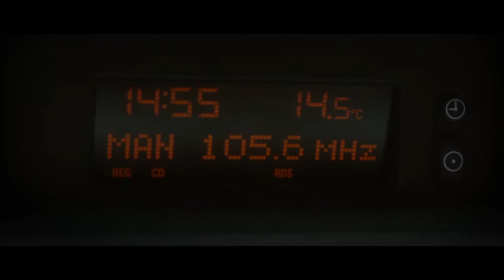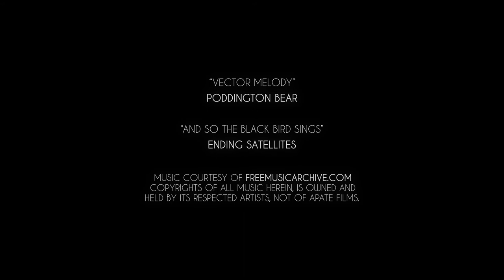Headlights | SHORT FILM (2014)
A driver struggles to come to terms with the aftermath of a hit and run, and the consequences of owning up to it.

Written and Directed by Philip Shanahan.
Starring Frances HEaly, Maeve McGrath & Aidan O'Connor.
Produced by Apate Films.

** WINNER BEST ACTING Limerick Film Fest 2014 **
** NOMINATED BEST DRAMA Limerick Film Fest 2014 **
** Official Selection Waterford Film Fest 2014 **

A 6min short film which revolves around the ideas of, coping with hard issues and finally coming to terms with them. A broody, somber piece filmed in 2 days in April 2013, and completed in post production January - March 2014. It was nominated twice in the Limerick Film Festival 2014, for Best Drama & Best Acting, and won for Best Acting. It was selected also for The Waterford Film Festival 2014, showcased at "The Royal Picture Show" in May before the Polish film "Drogõwka", and also showcased at "Movies at the Mez" in August.